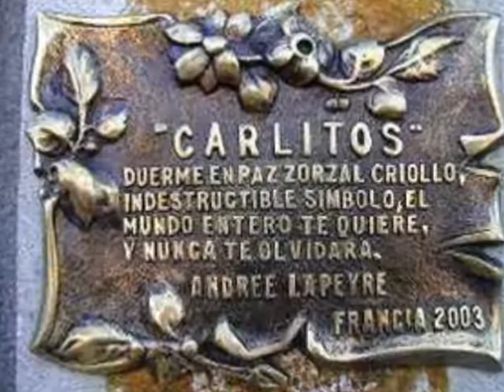Canción de Buenos Aires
Nelly Omar es el nombre artístico de Nilda Elvira Vattuone ( Nacida el 10 de septiembre de 1911), es una conocida actriz y cantante argentina.
En 1940 debutó en cine, medio en que filmó dos películas, la primera fue "Canto de amor", de Julio Irigoyen, donde actuó el cantante Carlos Viván, y en 1942 participa en su última película hasta la fecha en "Melodías de América", dirigida por Eduardo Morera, donde canta "El aguacero". Ese mismo año la SADAIC (Sociedad de Autores y Compositores) le rinde un homenaje en el local "Novelty", donde le entregan una medalla y la llaman La voz dramática del tango. En 1946 grabó su primer disco para el sello Odeón con la intervención de Francisco Canaro, donde compuso 10 temas: "Adiós pampa mía", "Canción desesperada", "El Morocho y el Oriental", "Rosas de otoño", "Sentimiento gaucho", "Sus ojos se cerraron", "Déjame, no quiero verte nunca más", "La canción de Buenos Aires", "Desde el alma" y "Nobleza de arrabal". El fondo musical de este video es LA CANCIÓN DE BUENOS AIRES.